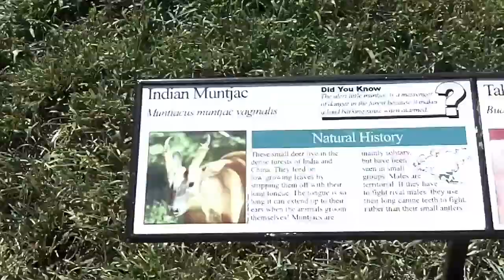Harp and Lyre-Zoo Field Trip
Harp and Lyre takes a day to go and experience the local wildlife at the free Zoo in St. Louis. Don't wear sunglasses around the tiger display.